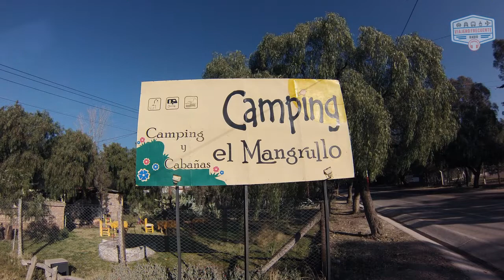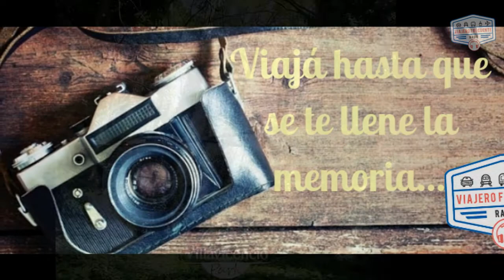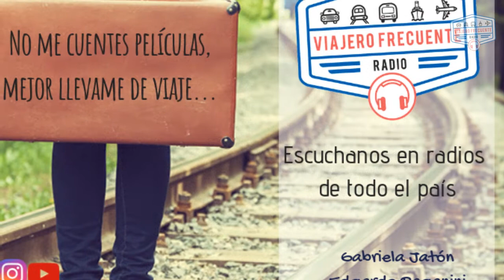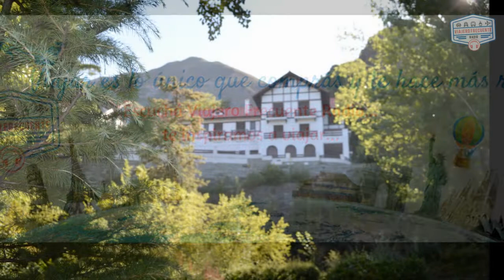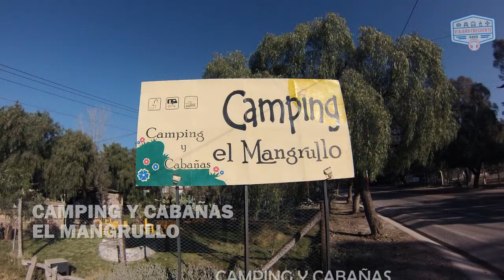RESERVA VILLAVICENCIO: VIVIR UNA AVENTURA! - MENDOZA - ARGENTINA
Conocemos el Villavicencio Park, en plena Reserva Natural con el icónico antiguo hotel como protagonista, un parque propone un dia de aventura en un paisaje de ensueño.-

El dato:
Alojarse en Camping y Cabañas EL MANGRULLO - Mendoza - Argentina